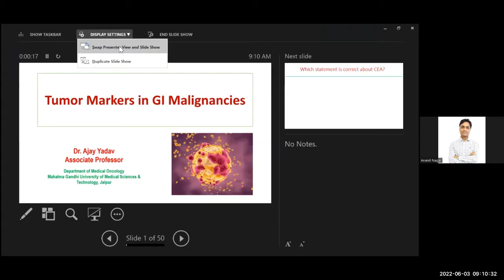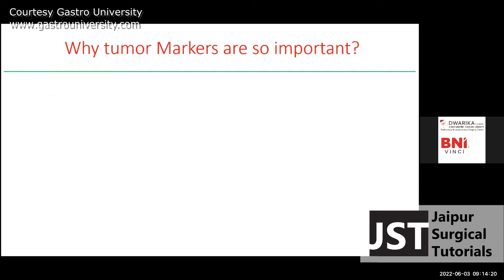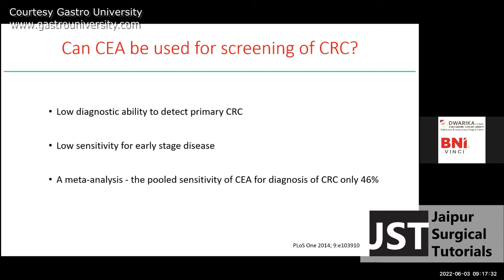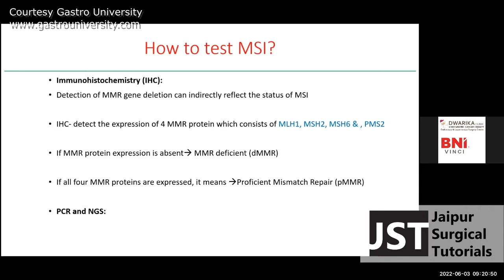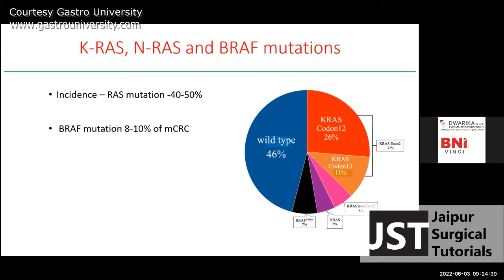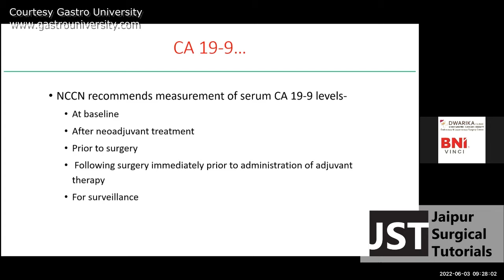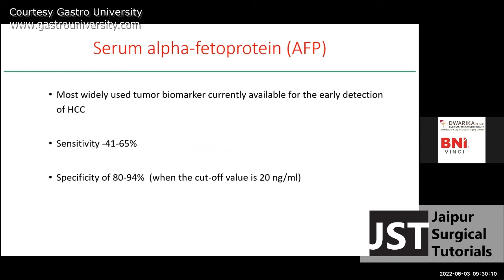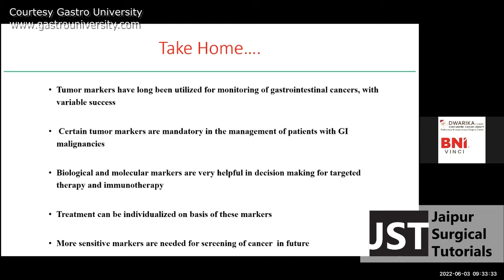Lecture - Role of Tumor Markers by Dr Ajay Yadav, Assoc Prof Dept of Medical Oncology, MGMCH Jaipur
Jaipur Surgical Tutorial presents
Topic: Lecture - Role of Tumor Markers

Faculty :
Dr Ajay Yadav
Associate Professor Dept  of Medical Oncology, MGMCH Jaipur

Moderator :
Prof VK Kapoor;  MGMCH , Jaipur

Date : June 03 2022, 09:00 AM India

to watch event, videos and courses for GI Surgeons.